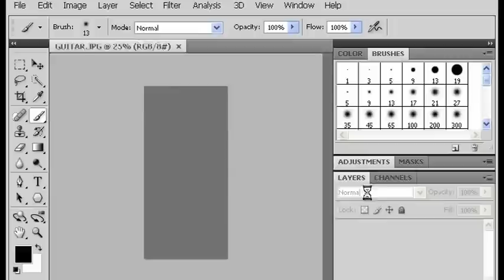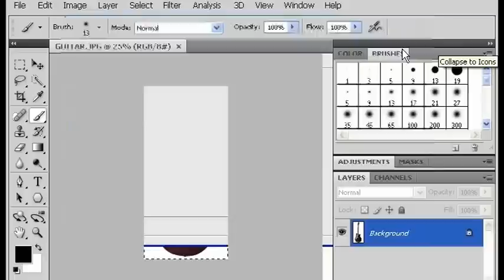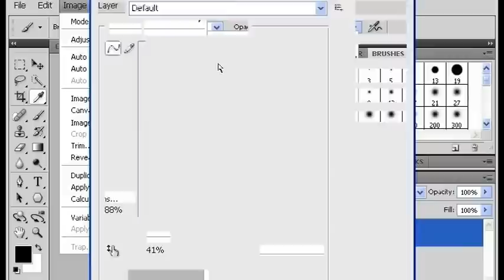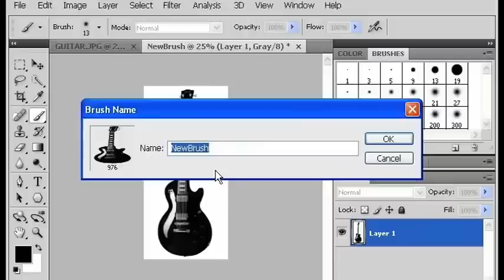Photoshop Tricks : How to Make Brushes in Photoshop CS2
In order to make a custom brush in Photoshop, open up an image, copy it, edit it, and go to "Edit and Define Brush Preset." Find out how to brush a line that looks like a certain object, such as a guitar, with help from a graphic designer in this free video on Adobe Photoshop tricks.

Bio: Zach Katagiri lives and works in New York as a freelance filmmaker, musician, writer and graphic designer.
Filmmaker: Zach Katagiri